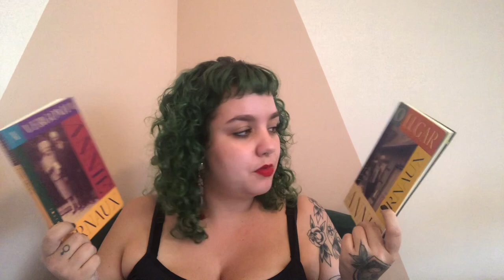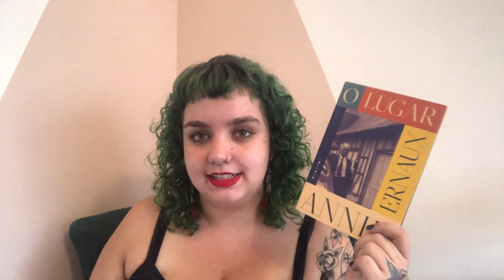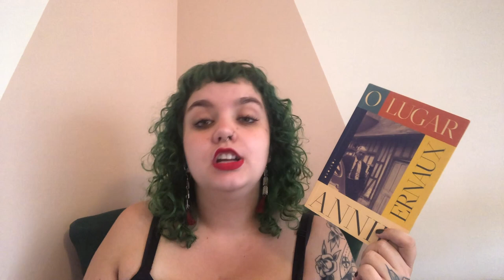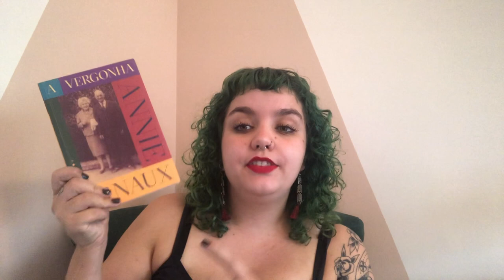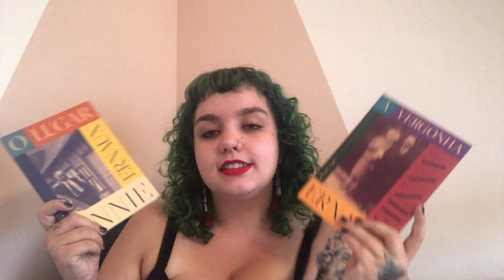O LUGAR + A VERGONHA, de Annie Ernaux // Especial FLIP 2022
Timestamps:
00:00 - Introdução.
01:48 - O lugar.
04:43 - A vergonha.
07:05 - Experiência geral de literatura.
08:06 -Considerações finais.